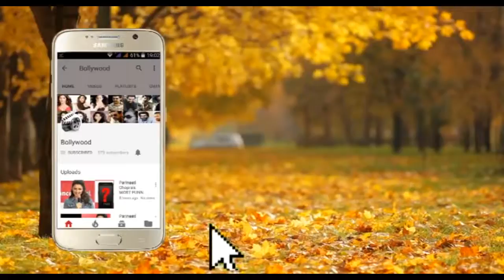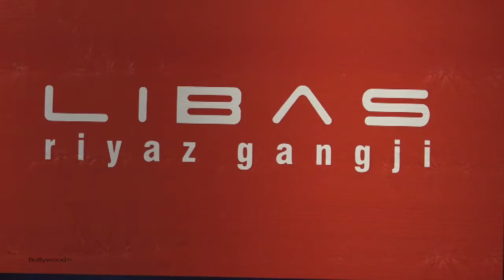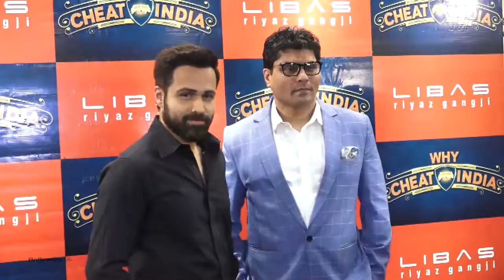WHY CHEAT INDIA Promotion At LIBAS Emraan Hashmi And Shreya Dhanwanthary